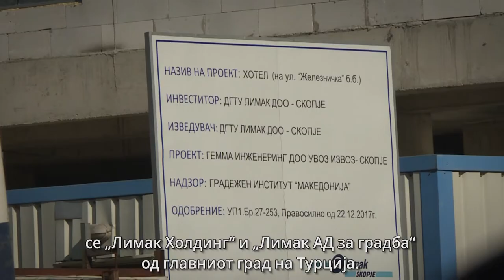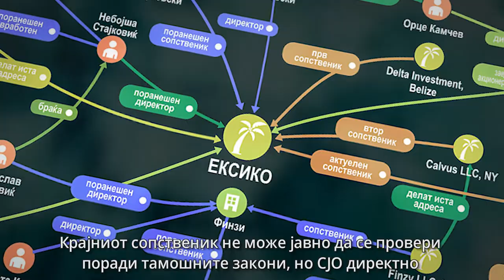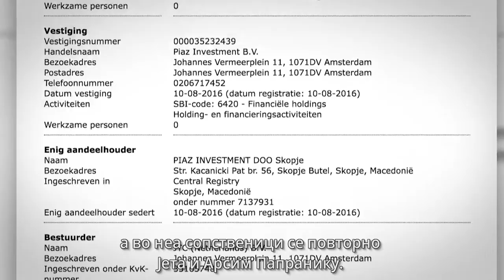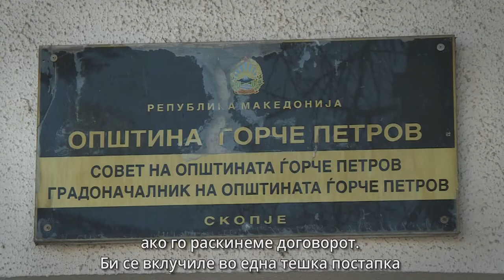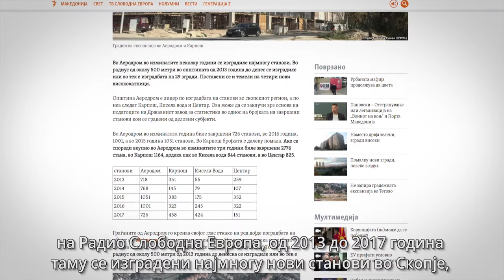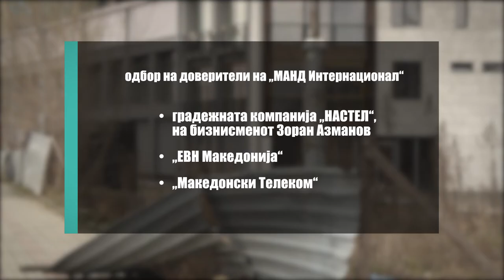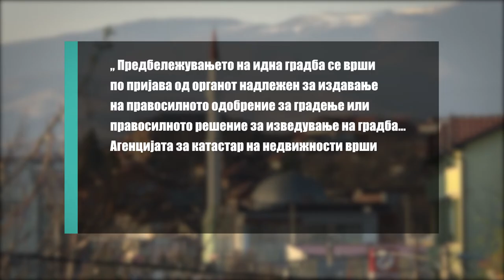Кои се бизнисмените што го градат Скопје и му се радуваат на Уставниот суд?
Густо насадена „шума“ од згради низ која не се гледа далеку е најчестиот изглед на Скопје во зимските месеци. Па сепак, во главниот град и понатаму се гради.  Состојбата најдобро  ја покажува алатката на интернет страницата на Катастарот за недвижности наречена - предбележување на градба. Со жолта боја се означени сите парцели на кои има некаква градежна активност.

Новинар: Александар Димитриевски
Снимател: Роберт Анев
Монтажа: Костадин Анастасов